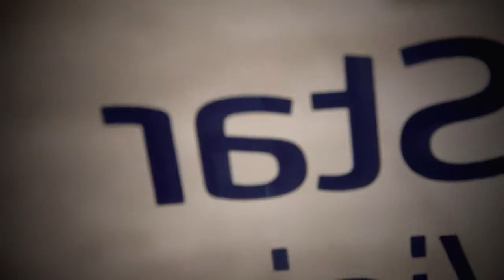Sales-Lentz Star Vision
Sales-Lentz Coaches 2012